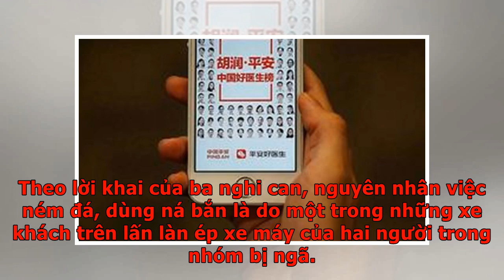Dùng ná bắn vỡ kính hơn 10 xe khách - VnExpress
Đồng NaiĐỗ Đăng Quang, 19 tuổi và Nguyễn Thanh Bình, 24 tuổi, dân quân xã ở huyện Xuân Lộc, bị bắt dùng ná bắn vỡ kính nhiều xe khách trên quốc lộ 1A. Ngày 29/2, Quang, Bình và Trần Thái Dương (17 tuổi) bị Công an huyện Xuân Lộc (Đồng Nai) tạm giữ để điều tra hành vi Hủy hoại tài sản. Cảnh sát cũng thu giữ hai xe máy, hai ná thun và 29 viên bi xe đạp loại 9 ly. Theo điều tra, tối 22/2 và rạng sáng 23/2, hơn 10 ôtô khách chạy trên quốc lộ 1 đi qua xã Xuân Hòa bị nhóm người ném đá và bắn bi sắt khiến kính xe bị vỡ. Nhiều hành khách hoảng loạn, một số người bị thương do kính bắn trúng. Các xe phải dừng lại tại các trạm dừng chân để sửa chữa. Qua trích xuất camera tại địa phương, cảnh sát xác định Bình và Quang, đang là dân quân xã Xuân Hòa, cùng với Dương liên quan đến sự việc. Theo lời khai của ba nghi can, nguyên nhân việc ném đá, dùng ná bắn là do một trong những xe khách trên lấn làn ép xe máy của hai người trong nhóm bị ngã. Phước Tuấn Let's block ads! (Why?)